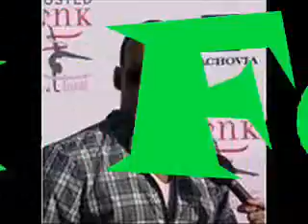You should let me gotta feeling remix( David Guetta-Black Eyed Peas-Mario).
Il mio primo remix su Virtual DJ quindi nn siate duri cn i commenti , ah e il video fa cacare lo so xò godetevi la musica ;)